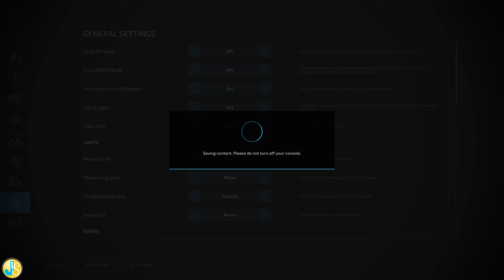Bally Spring - Ep.2 - Farming Simulator 22 Xbox series S Timelapse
BallySpring
Welcome to BallySpring!
A fictional Irish map based in the West of Ireland with 172 fields, mainly grassland with some arable fields. There are 10 farm yards to choose from.
Highly customisable map with all buildings, walls, hedges, fences and yard clutter etc. removable.

Note: Once you start in either Farm Manager or Start from Scratch modes, you dont own any land so wont be able to interact with any of the objects etc. until you purchase some land.

All gates on the map are opened by default. This is to allow access to the fields etc. to complete contracts. You can only open/close the gates that are on land that you own. This is a compromise so the gates can be sold.

The open animal pastures in the map have a placement marker to show the size when placing. After placement, this marker needs to be manually turned off by walking up to the sign and left clicking your mouse.

Features:
- Custom Animals: Bulls, Calves, Goats, Ducks and more. The Goats will give you Milk. Hereford cows alongside Angus cows.
- Custom Traffic. AlienJim's Left Hand Drive traffic pack installed.
- Irish Number Plates
- Disturbed Simulations seasonal growth plan with Grapes, Olives, Cotton and Sugarcane removed
- Relight Installed
- Custom Sounds
- Collectibles
- Road Network built in Blender
- All hedges have collisions
- The Hedges can be removed with a chainsaw. Walk side to side at the hedge until you see the green ring appear to cut the hedge
- Removable Walls, Fences etc. (Press O at the object to remove)
- Productions and sell points
- Precision farming ready with realistic soil map
- Most things only work once the land has been bought. Animals, silos etc.

Credits: Reference the Contributors tags. If there is anyone we forgot to mention, apologies :)

created by Irish_Conor, GlengarBoy - Eire Agri Moddin